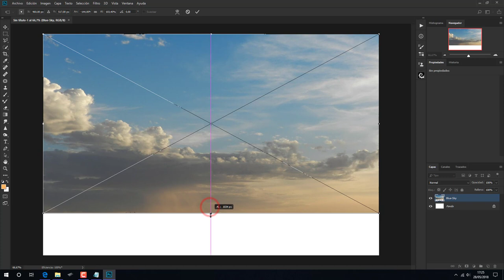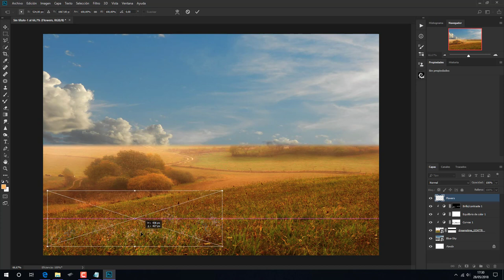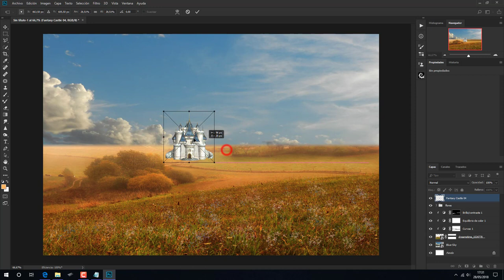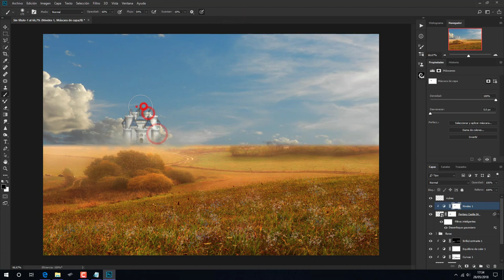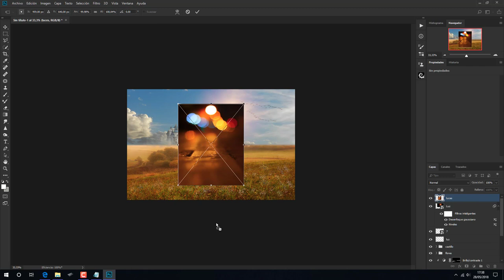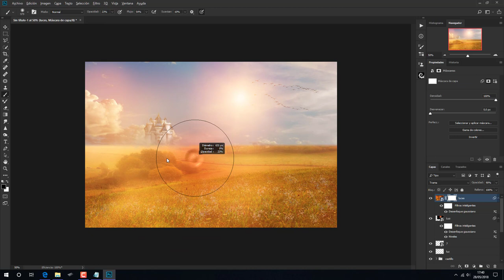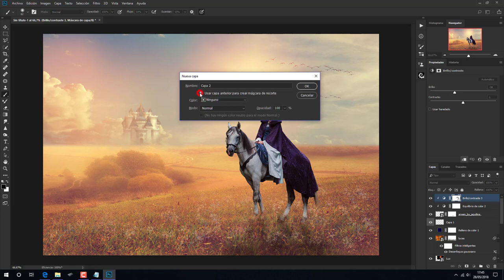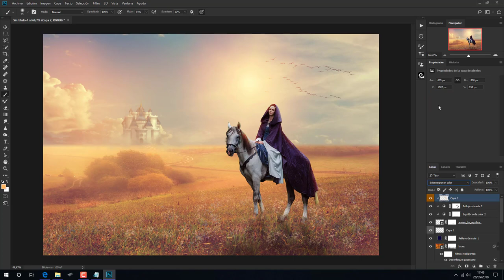Tutorial Photoshop Paisaje con castillo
Sencillo tutorial de Photoshop,creando esta imagen con pocas
fotos de stock.

Gracias..